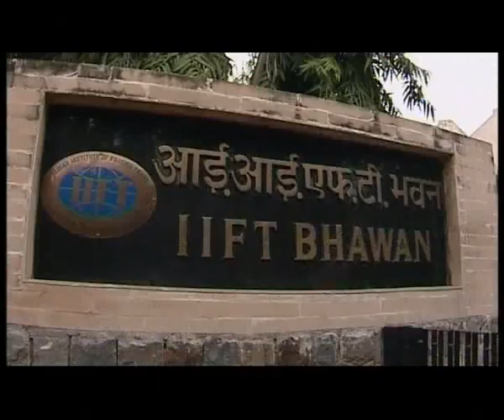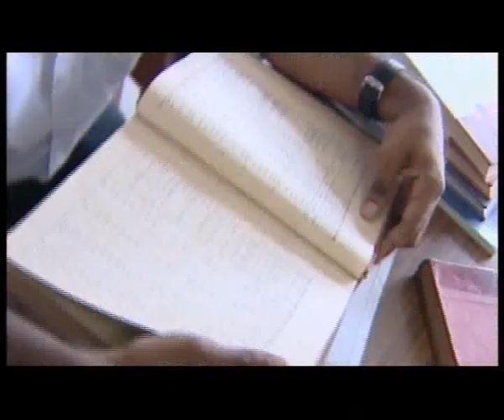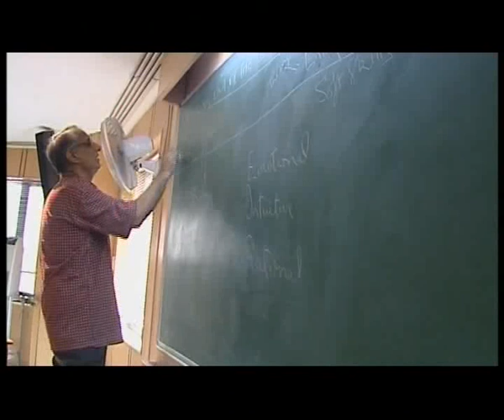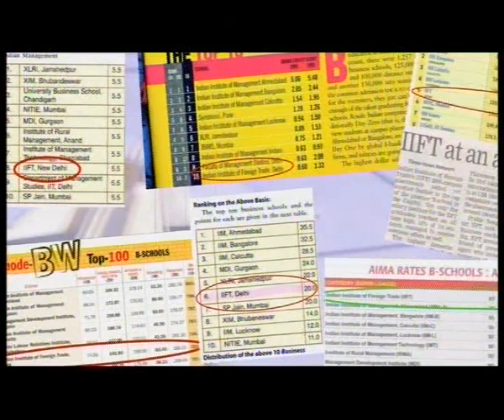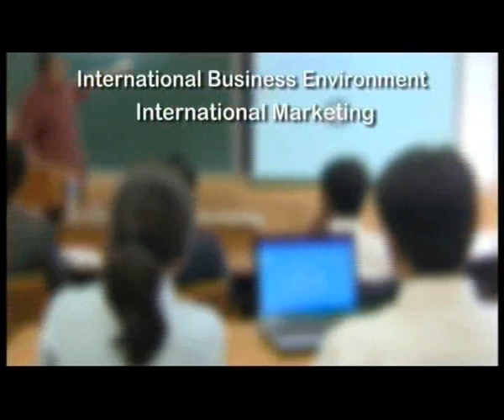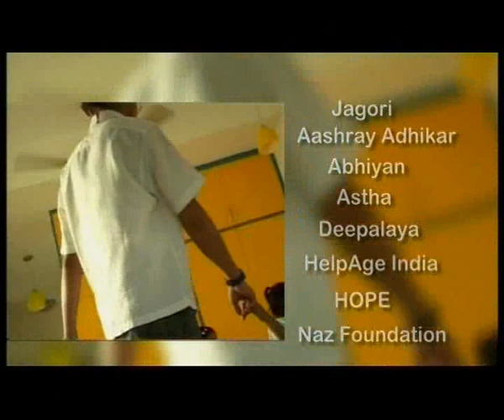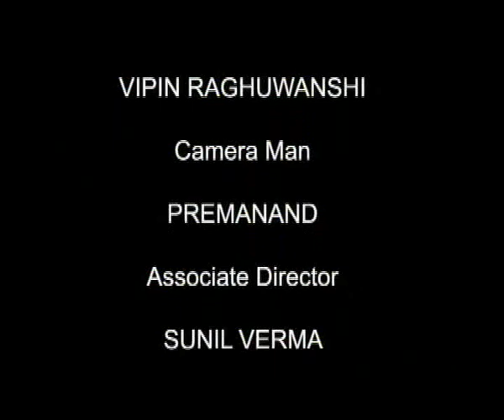IIFT Corporate Film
Indian Institute of Foreign Trade (IIFT), New Delhi is among the top ten b-schools of India. Corporate film provides a brief overview of IIFT's history, MBA-IB course curriculum, student activities, infrastructure and industry specific research centers.
CICT Team (MBA-IB 2006-08) was instrumental in the production of IIFT corporate film 2008. Names of members are as follows: Gaurav Gaur, V. Rajalakshmi, Meera Rajendran, Akshay Chopra, Prashant Maheshwari, Ashish Jain and Amit Morya